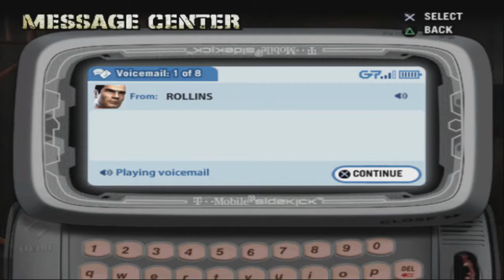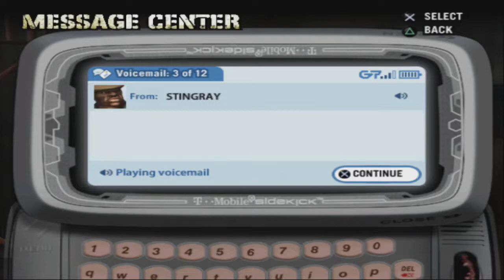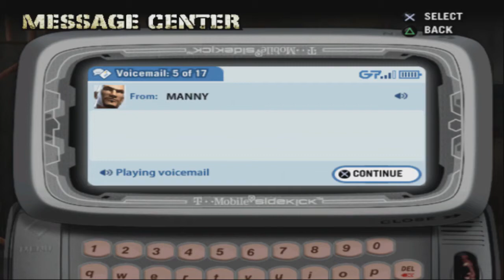DEF JAM FIGHT FOR NEW YORK #2 Omar Epps Kassiert! [ Lets Play German]